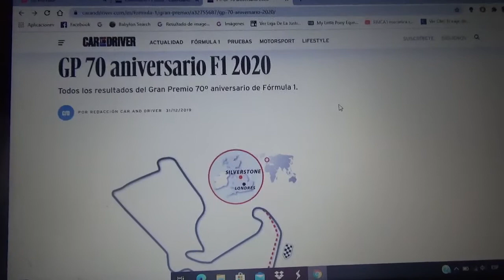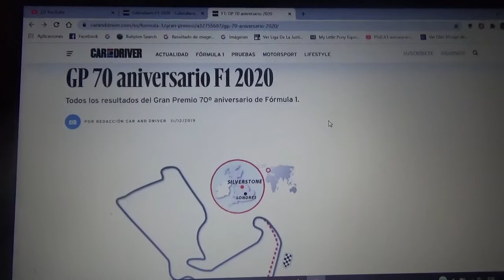Previa GP 70 Aniversario 2020 de F1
Una breve previa de la única versión del Gran Premio del 70 Aniversario de la Temporada 2020 de la Fórmula 1 que tendrá nuevamente al trazado normal británico de Silverstone(que recientemente albergó al Gran Premio de Gran Bretaña) como su sede oficial

Apostaré una vez mas por el actual monarca del Gran Circo el 6 veces campeón mundial Lewis Hamilton para que vuelva a ganar esta competencia especial y este ya a 4 de igualar el famoso y complicado record de 91 victorias de Michael Schumacher "Schumi" o "Kaiser" mi favorito de infancia de la F1